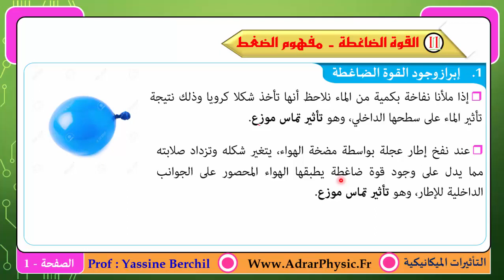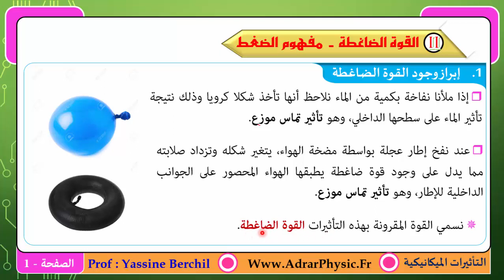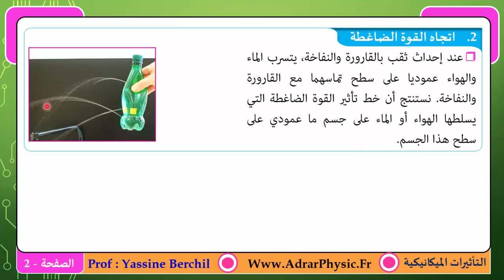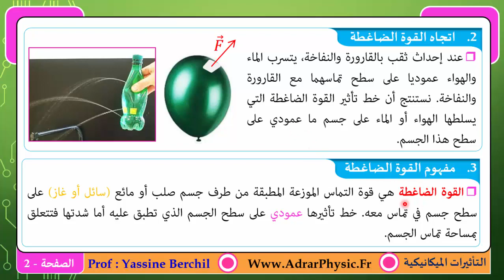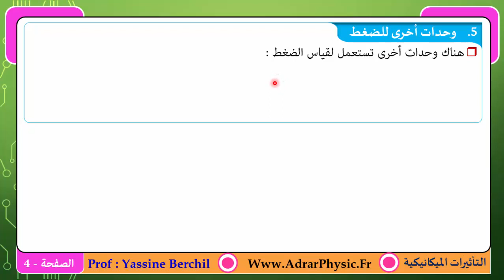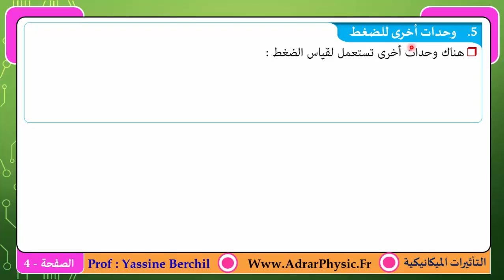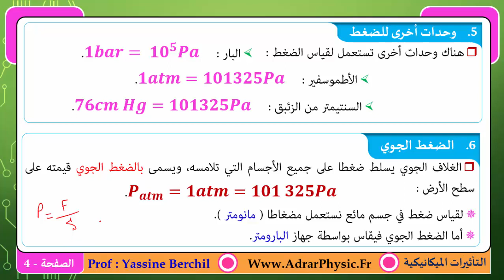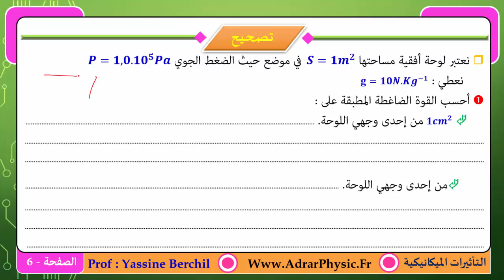الجدع المشترك : درس أمثلة لتأثيرات ميكنيكية - الجزء الثاني